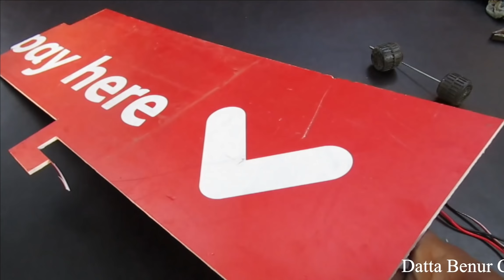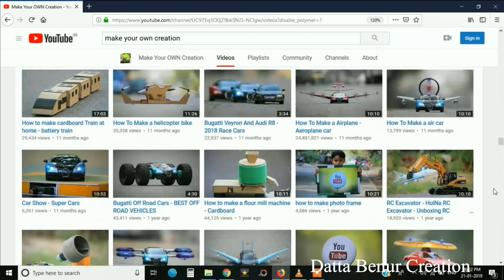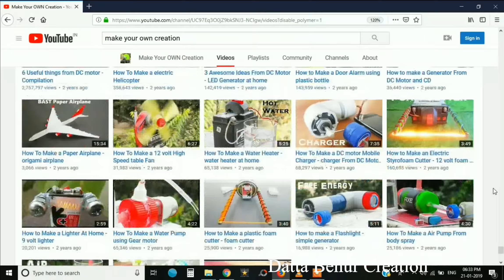How to Make a Powerful Electric Car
Learn -How to Make a Powerful Electric Car - Easy Ways
1, 1400 KV Brushless Motor 30A ESC 1045 Propeller :
2, transmitter and receiver
3, 2200mah lipo battery

12V DC GEAR MOTOR 30 RPM
12V DC GEAR MOTOR 60 RPM
100 RPM
1000 RPM
12 Volt LED Light =

Sunboard Sheet
2mm Thickness =
5 mm Thickness =

Battry
9V Rechargeable Battery 300 Mah Ni-Mh =
12 Volt Battery Charger =
Electric Soldering Iron =
9v battery connectors 10 pcs =